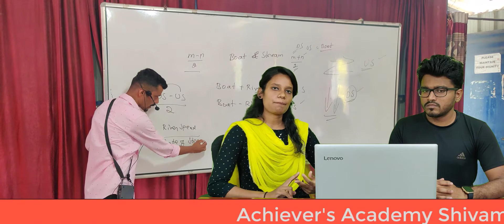ACHIEVERS STUDENTS OPINION